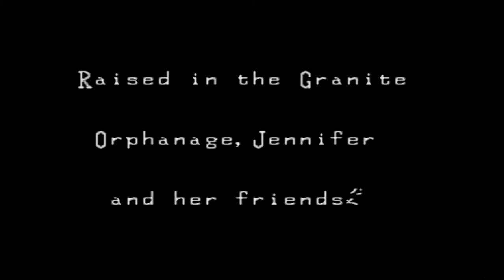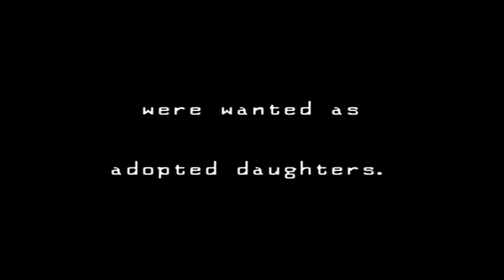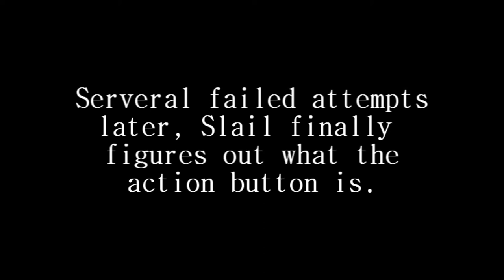Let's Play Clock Tower: Part 1 - The Murder House (SNES, Semi-Blind)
We join young Jennifer as she and her friends were wanted as adopted daughters. Unfortunately it looks like their foster home is going to be the murder house.